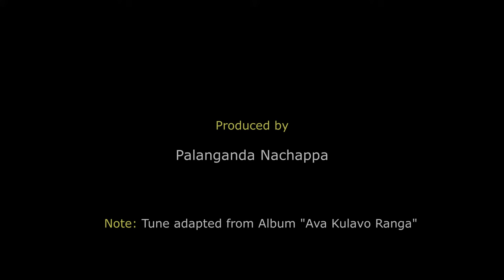Baangi Tudipino | Kodava Devotional Song | Palanganda Reeta & Meghana | Apadanda Jaga Monnappa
Goddess Cauvery is an emotional, devotional bonding for all Kodavas. She is the mother in the real sense.

Weeks after theerthodbhava..we are still reminiscing her arrival as she sprang from the holy pond (kundike). The devotees believe that Goddess Cauvery appears at that moment and absolves the sins of all those who bathe in her holy waters..

Baangi Tudipino is all about Goddess Kaveri, penned by the very famous lyricist/musician Apadanda Jaga Monnappa.

Tune adapted from the Album Song "Ava Kulavo Ranga".